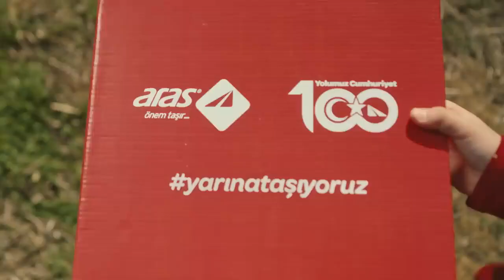ARAS KARGO "Nice 100 Yıllara Cumhuriyet"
Director: Devrin Usta